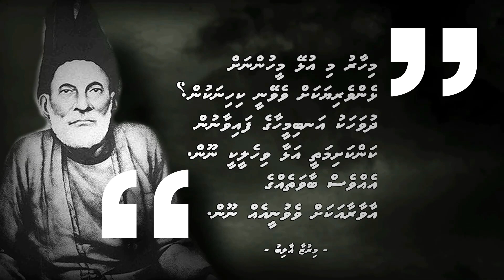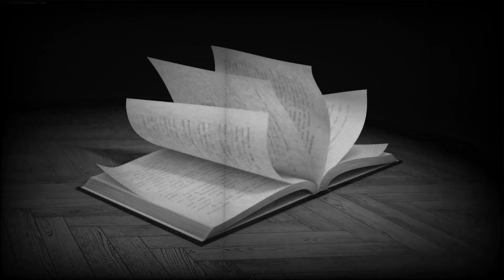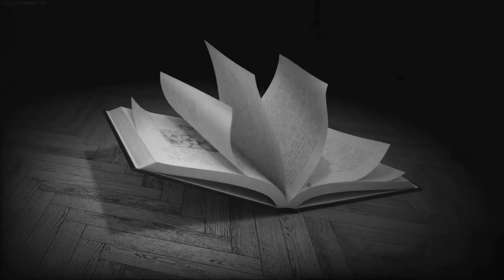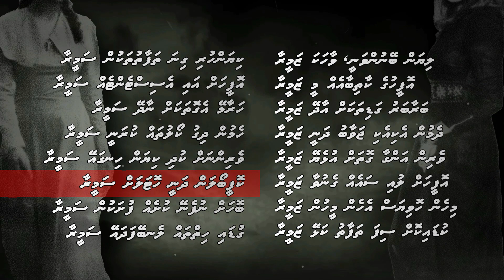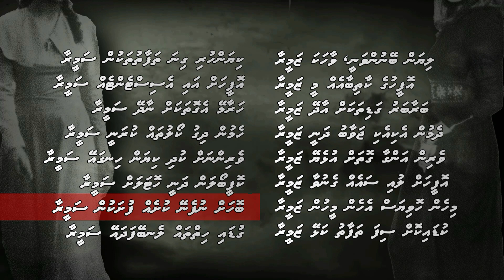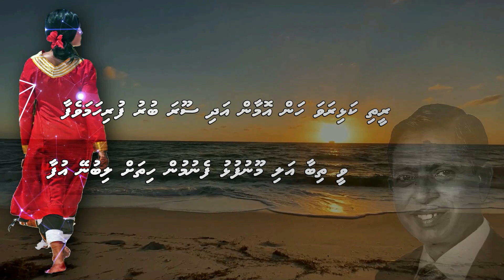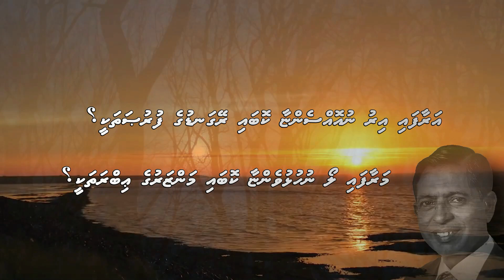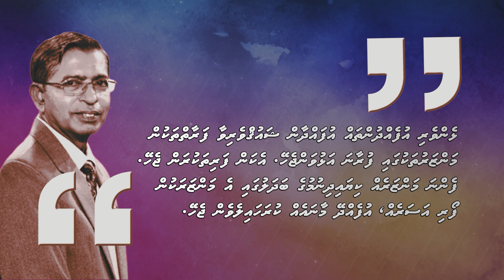UTHEEMU ADAM ABDUL RAHMAN - Lhenveringe dhuvahuge Sharafuveri Lhenveriyaa